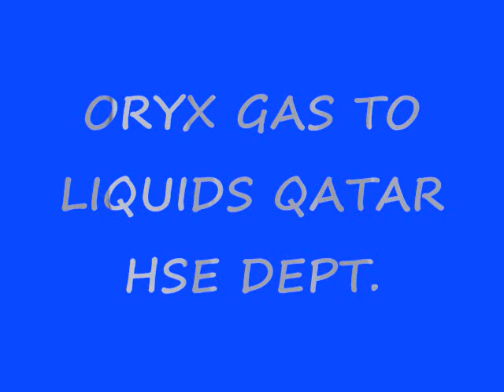oryx safety watch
from: rene vente